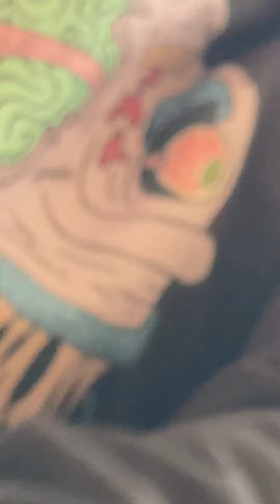Meatball’s new toy